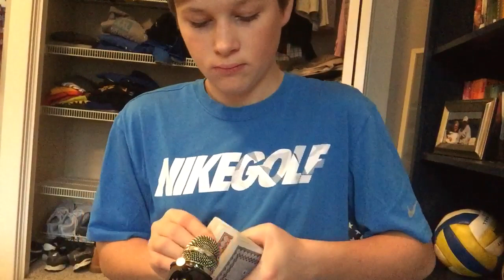ASMR with CARDS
1,000 gang